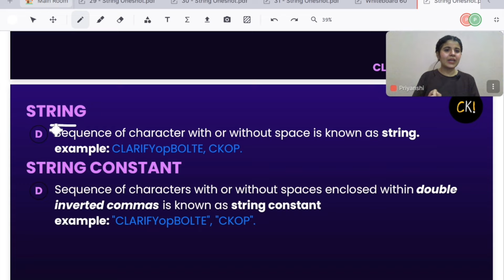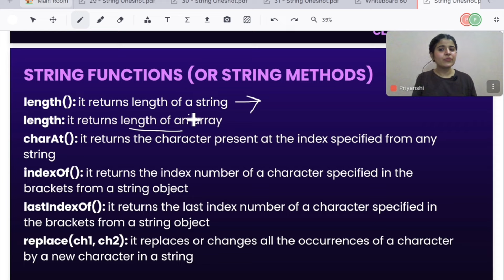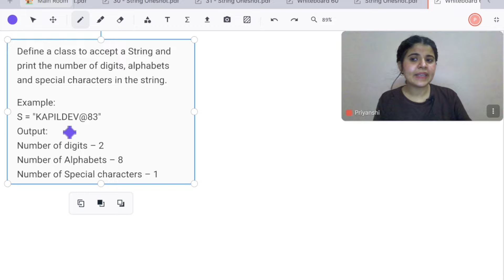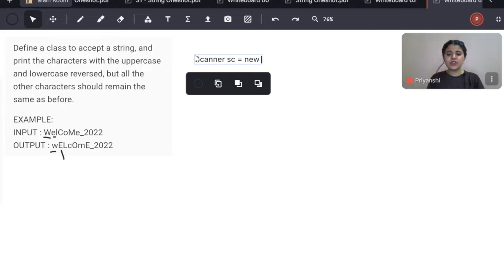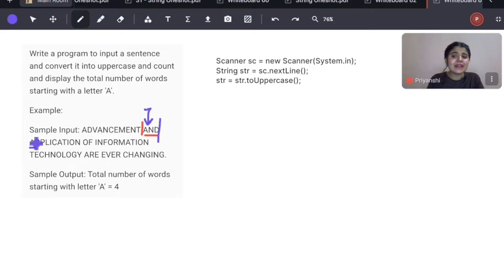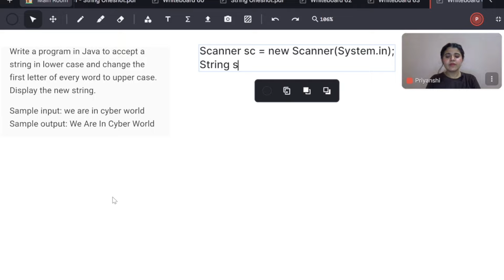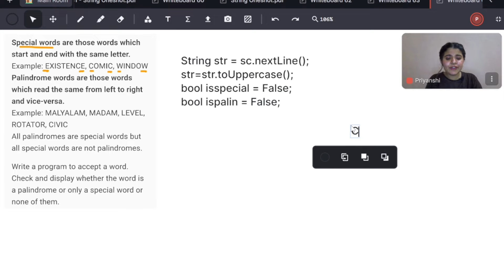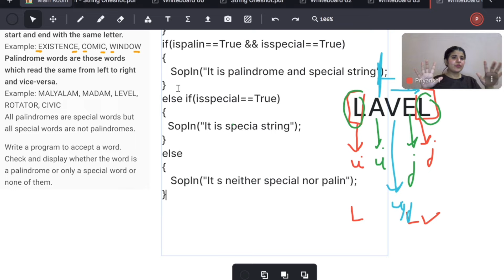String Functions | Programs Based on String | Computer Applications | ICSE 10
New 1 on 1 Interactive Session on Our App : [Book Your Seat Right Now ! ]

🎉📚 Supercharge Your Learning with the Clarify Knowledge App! 📱✨

Topics Covered :
1. ICSE class 10 programming
2. Class 9 ICSE programming
3. Class 9 ICSE Java programming
4. Class 9 ICSE Java programming from basics
5. ICSE class 10 Java programming of basics
6. ICSE class 10 computer programs
7. Class 10 ICSE programs
8. Class 9 ICSE programs
9. Class 10 ICSE Scanner computers
10. Class 9 ICSE Scanner computers
11. ICSE if-else computer class 9 and 10